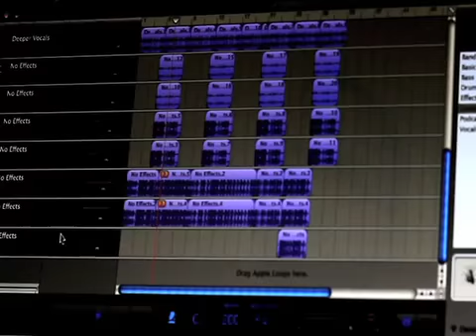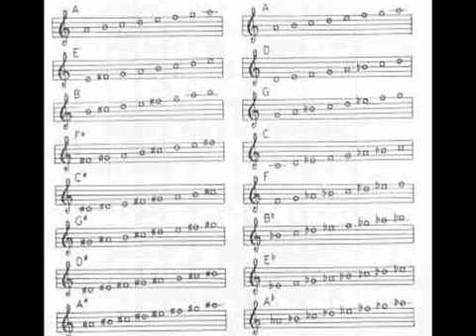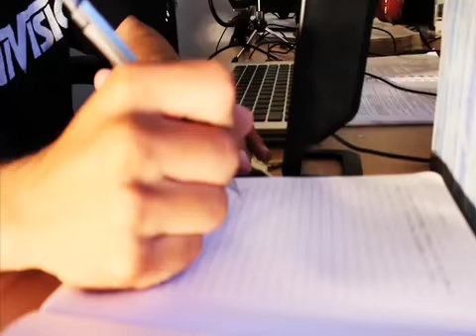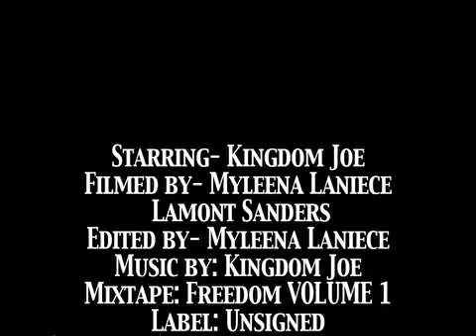"A Rise to Freedom" with Kingdom Joe